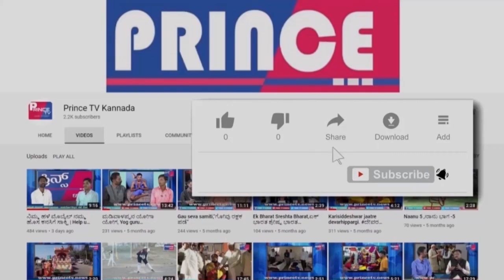ಈ ಚಾಕಲೇಟ್ ಪ್ರತಿಮೆ ಯಾರದ್ದು ಗೊತ್ತಾ?? | Prince Tv Kannada | Vijayapura